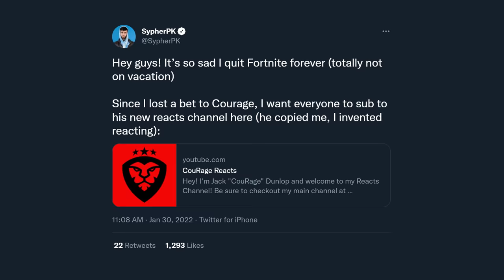The Fortnite CLASH Mode!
There hasnt been any LTMs in Fortnite Chapter 3 lately so Courage and I decided to create our own: the Clash Mode! We did something similar to this a while with Nick Eh 30, but this time you have to guess the winner to win the game!

🌟 Socials 🌟

Edit by Brianna

Hey everyone it’s SypherPK, and Welcome back to another fortnite battle royale vid! I try to keep these vids as clean and family friendly as possible! Today I played the CLASH Mode with Courage! This was SO fun, and I'm glad you guys liked the video where I went UNDERCOVER in Courage's Fashion Show! Hope you enjoy!